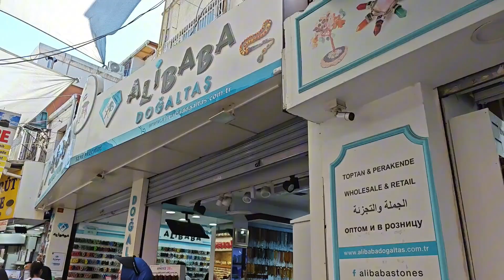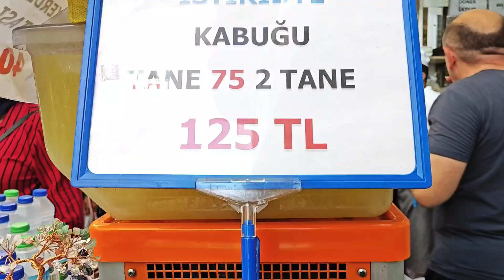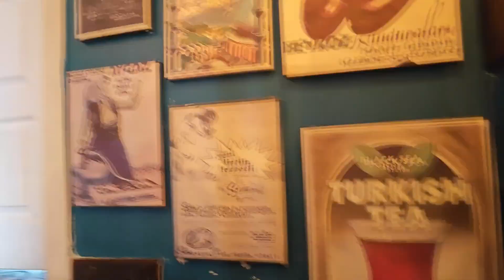Günlük Vlog Eminönü MISIR Çarşı Gezisi🥰🥰Bakırcılarçarşı